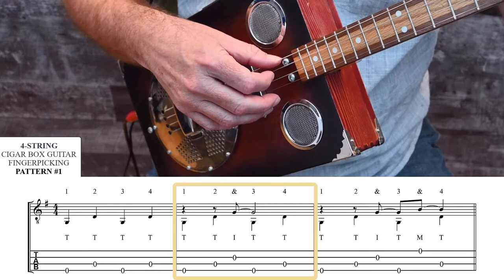Cigar Box Guitar Fingerpicking Lesson - 4-String: Pattern 1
Learn how to fingerpick on your 3 or 4-string cigar box guitar.  Free lesson with video, audio and downloads:

Cigar Box Guitar - Fingerpicking Lesson 3-String: Pattern 1